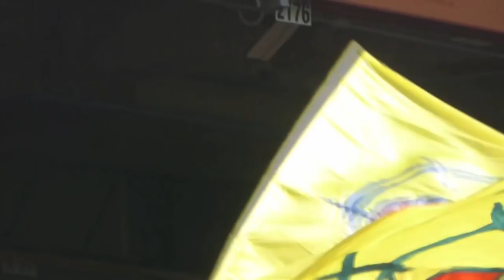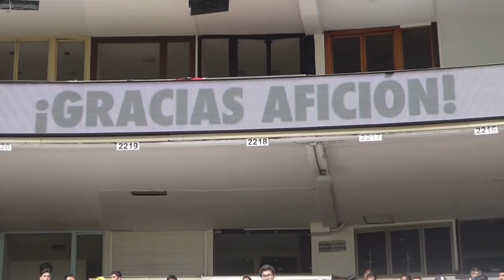ESTO ES AMÉRICA - Entrenamiento en el Estadio Azteca - Del Crema Soy